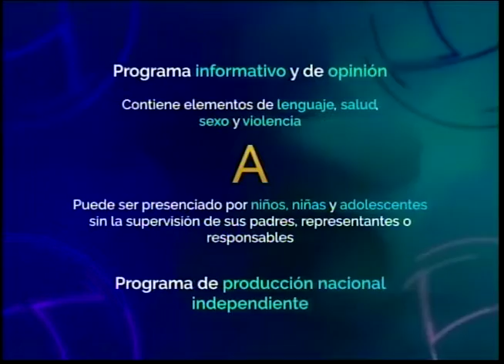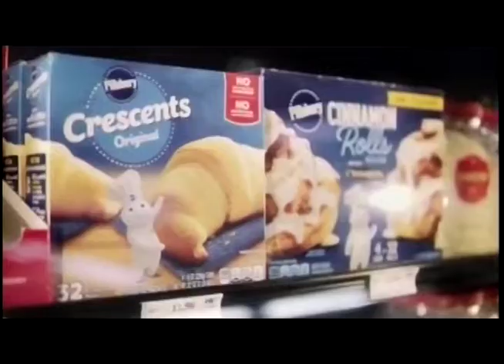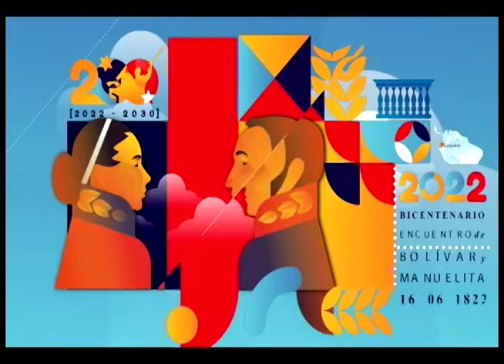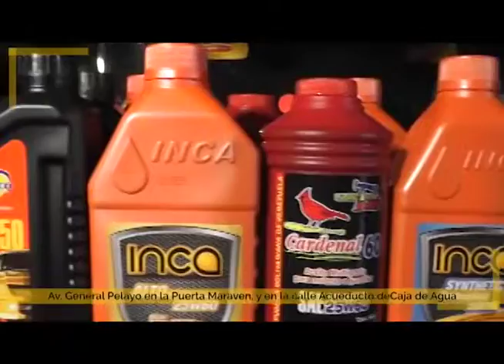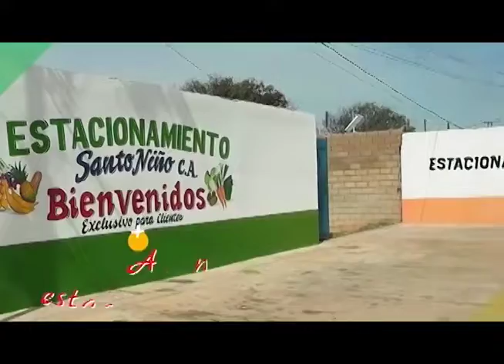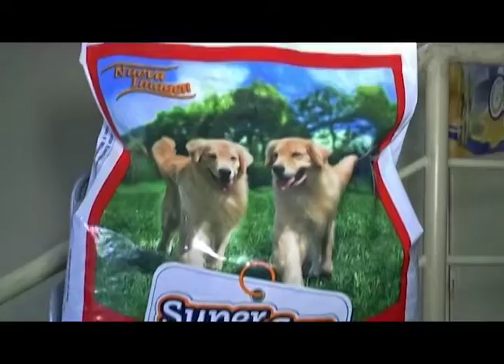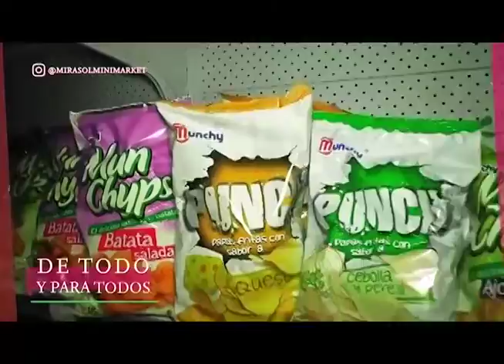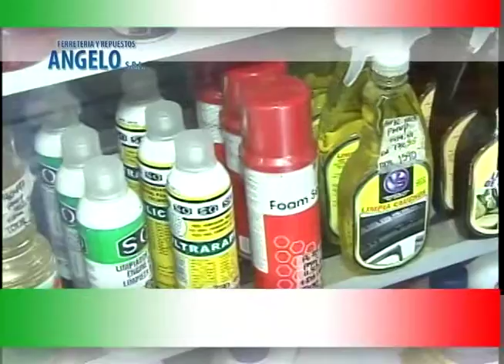estelar 19 07 22